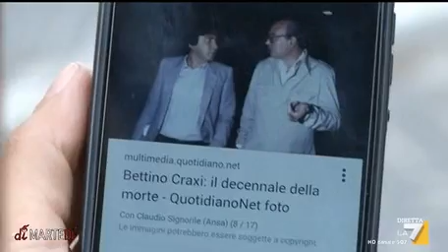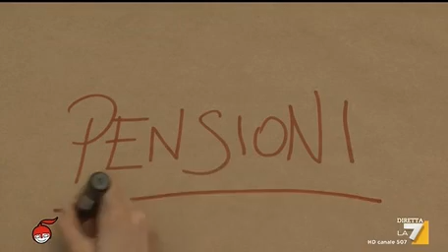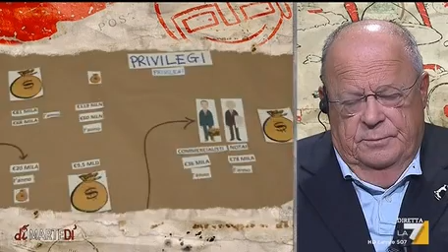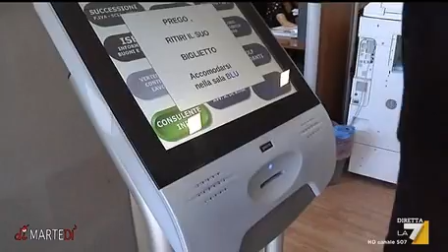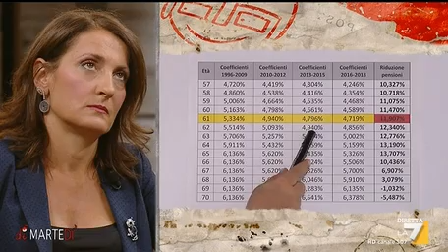Carla Ruocco: DiMartedi La7 (19 sett 2017)